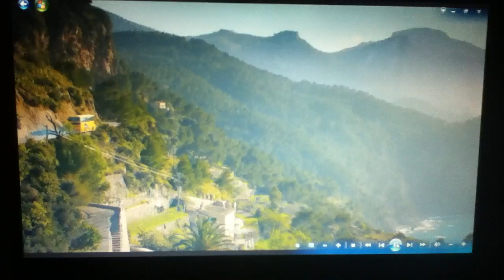Inbetweeners Movie "Burnley can Fuck Off"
Inbetweeners movie will says "when people now ask me if I like football I say yes but not Burley, Burnley can fuck off"